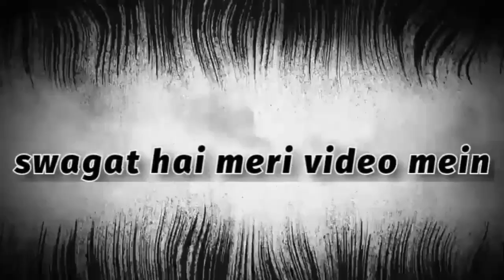my first day choice your gym workout ..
. hello friends welcome to my Gagan fitness channel is channel ke dwara aapko har body part motivation workout diet se related video milati hai to is bar ki video jo hai my choice first day gym workout ke upar hai please video puri dekhen video mein kaun si workout exercise aapko badhiya Laga please video mein comment Karen aur sath ke sath like aage share subscribe jisse ki aapko meri video sabse pahle dekhne ko mile thank u dhanyvad video mein Bane Rahane ke liye..